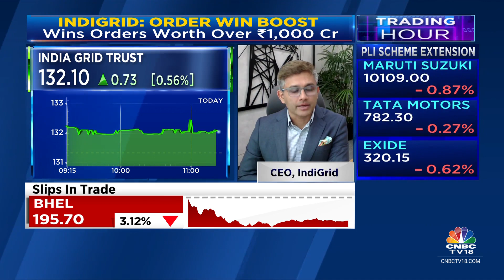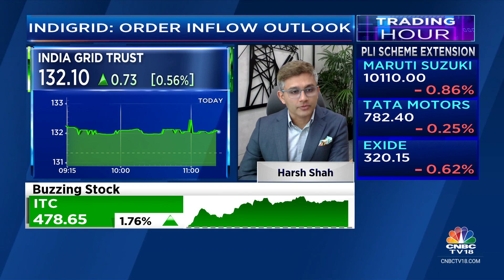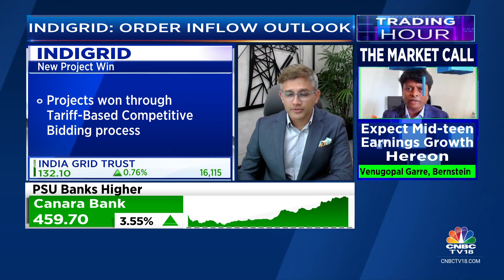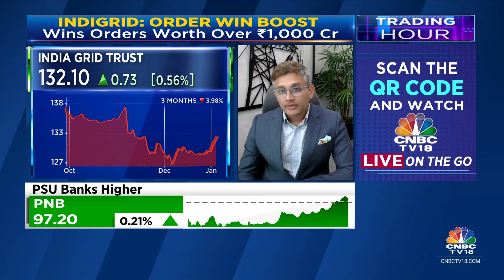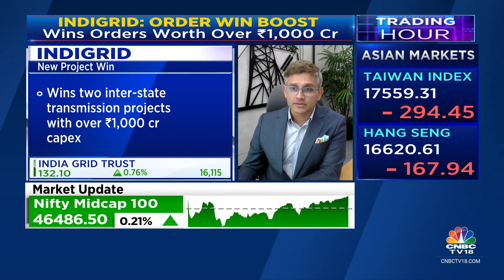We Are Confident Of Growing In 2024 As Well: IndiGrid | CNBC TV18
Added renewable energy assets worth Rs 4,000 crore in last 12 months says IndiGrid's CEO Harsh Shah. Tells Surabhi Upadhyay, and Pavitra Parekh that they are confident of growing in 2024 as well.

n18oc_business